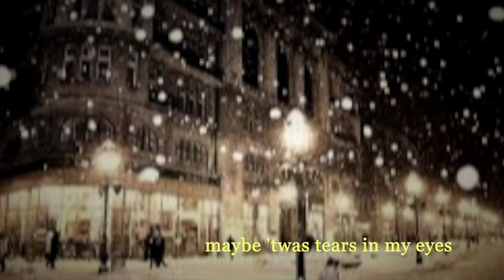my sparkly dress (memories of you) by michael hermiston (original)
hi all, warm wishes for a lovely holiday ... and hopes for warmth and love to all your families... and best wishes for an inspiring and joyous new year!!!  . . .   i've been flat on my back for most of the last week+ with a  bad flu, haven't been inspired to do any music, or even listen to any music.. but maybe my tides are turning as tonight i managed to finish a silly song i've had puttering  around in my brain since i saw a series of vintage photos of women posing beside Christmas trees ...which inspired this bit of heartbreaking musical silliness
lyrics:
G
i remember that evening
G7
blowing snow outside
C
the streetlights had halos
Cm
maybe ’twas tears in my eyes
G      Em
you were driving from Montreal
G                                    Em
slow i hoped through the storm
Am7
Silent Night on the radio
                        D7
Bing’s voice hushed and warm

G
your footsteps up the stairs
G7
i rushed through the hall
C
in your arms this world vanished
Cm7
embraced, my heart enthralled
G                         Em
after that turkey dinner
G                            Em
a velvet box and a ring
Am7
begin of our lives together
D7                            G
hopes,  dreams,  joys . .a  lifetime of  sharing

Em
now the kids are gone,
Bm7
and this world took you away
Em
alone among the tinsel
Bm7
gaudy lights and plastic  displays
C     Am
memories ring hollow
G                   F#bass    Em
i’m at a loss of what to do
Am7          A
but i’ll wear this dress you gave me
Am7       D7
and with this tree i’ll remember you

G      Em
me and my sparkly dress
Am7    D
i wear it just for thee
G       Em
and though you are gone now
Am7     D
your heart is in this tree
G       Em
every year  i ‘ll summon you
Am7       D
and your glistening memories
Am7  D        G